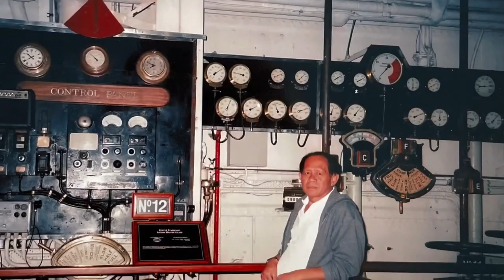We miss you Uncle Vic you will always be in our Hearts!